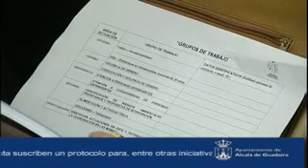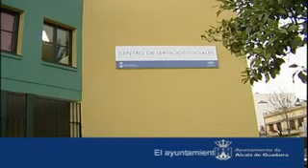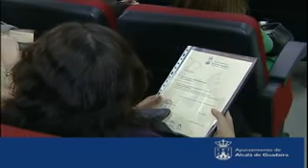alcalá de guadaíra informativo 20-03-09 1 parte